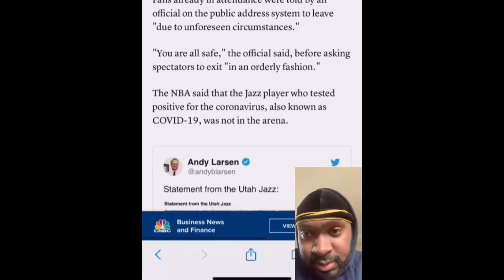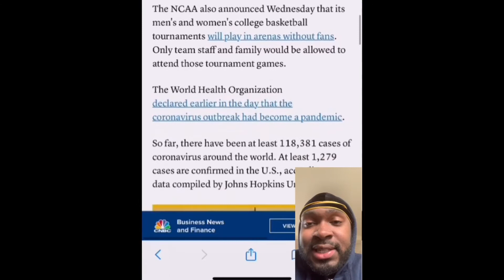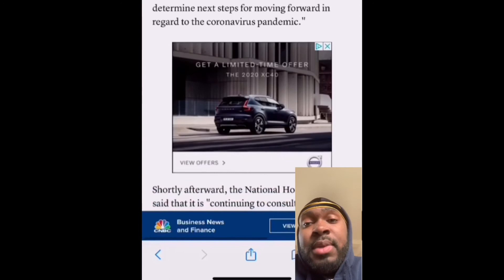NBA CANCELS SEASON. UTAH JAZZ PLAYER RUDY GOBERT GOT CORONAVIRUS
Want A Discount To Get Your Music On Over 150 Stores Like Apple, Spotify or Tidal ?

Written & Performed by Fr33 Tha Sinner